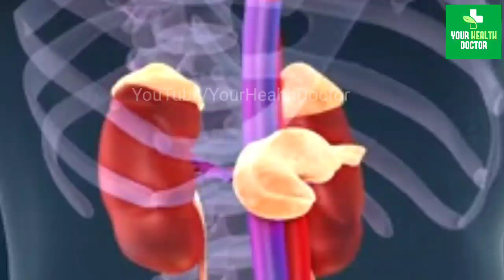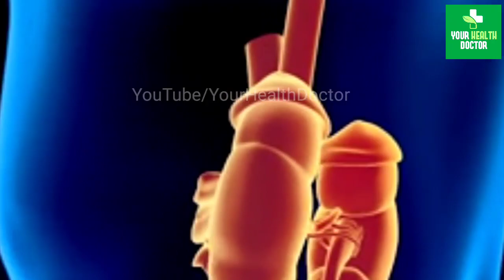Kidney Care: किडनी को हेल्दी रखना चाहते हैं इन 5 चीजों का सेवन जरूर करें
AmazonShop If you want to keep your kidney healthy, then take these 5 things किसी भी हेल्थ की समस्या के लिए आप हमें ईमेल करें